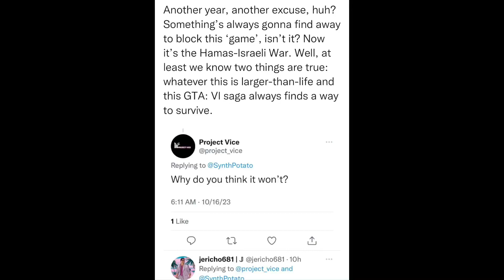SitRep1681 | 16 October, 2023, 19:03